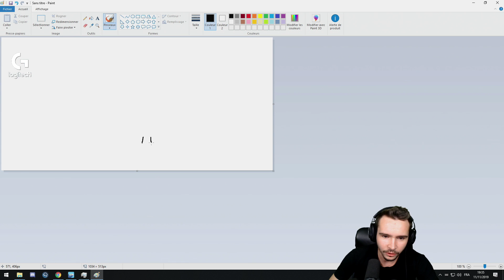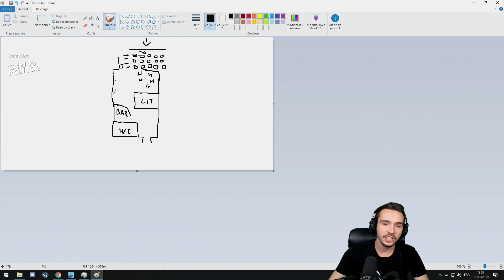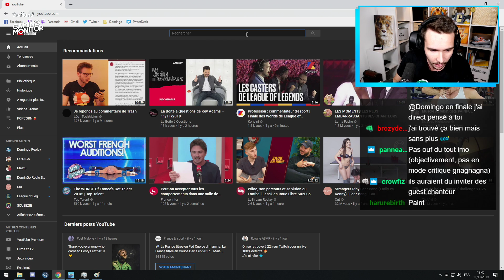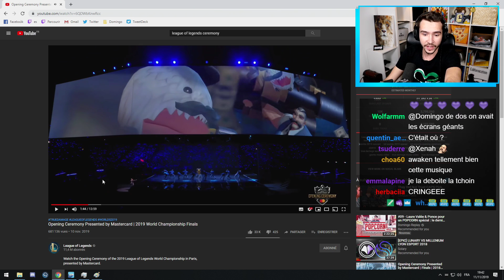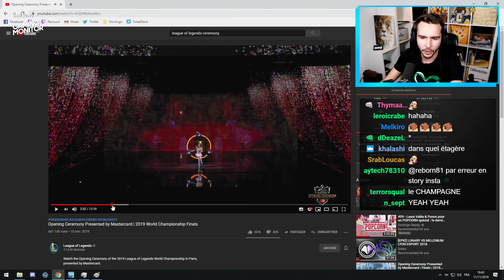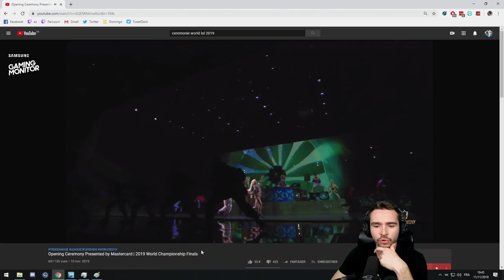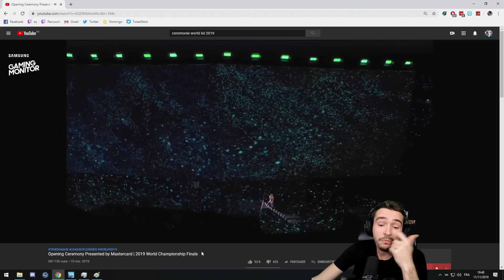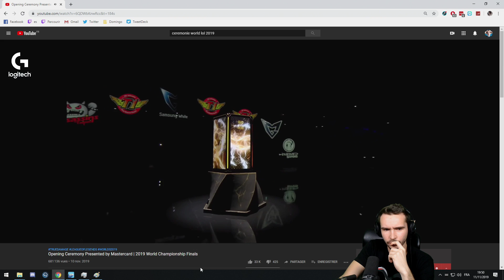Ma journée aux Worlds de League of Legends !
Je vous raconte ma journée de dimanche à la finale des Worlds de League of Legends !